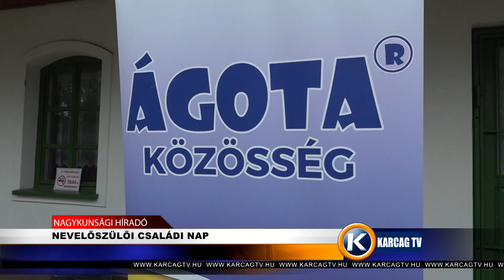NEVELŐSZÜLŐI CSALÁDI NAP